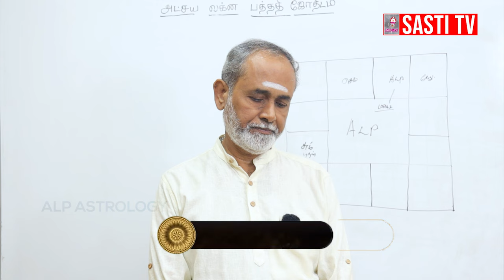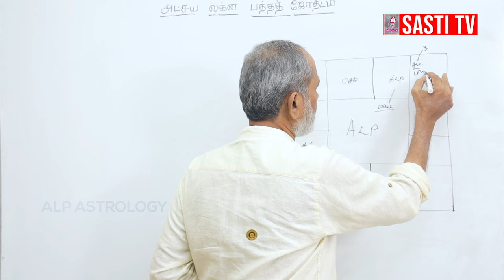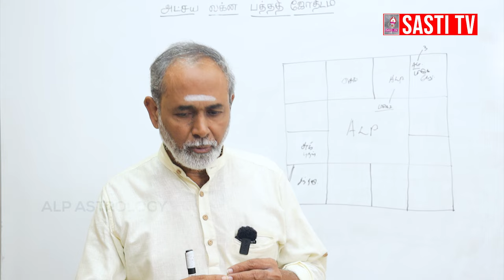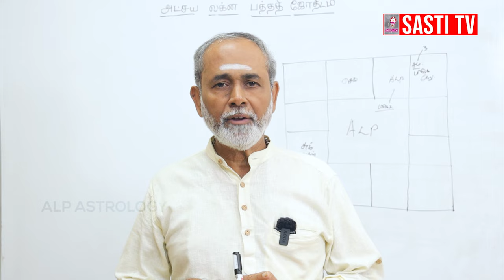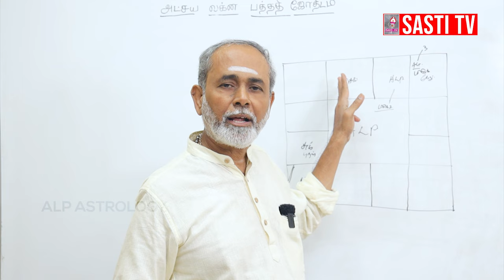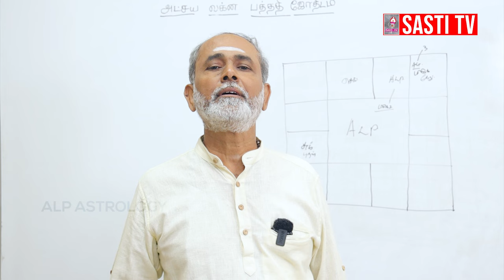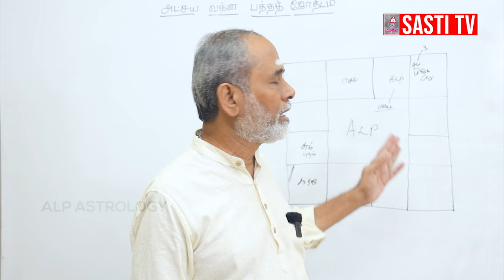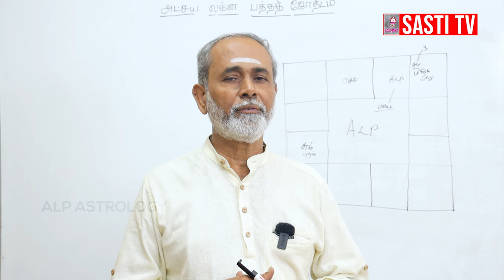பணம் வசதிகள் இருந்தும் வாழ்க்கையில் நிம்மதி இல்லையா ? | ALP ASTROLOGY